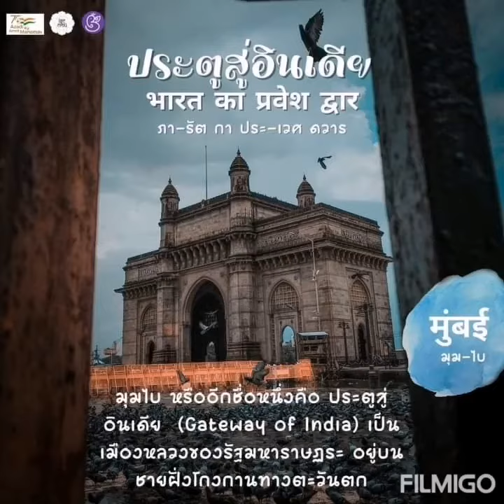ฉายาเมืองในอินเดีย